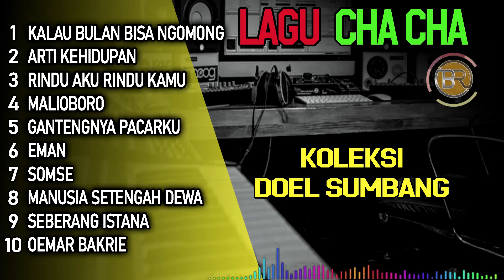DOEL SUMBANG CHA CHA VERSION [COVER AD PRO]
KALAU BULAN BISA NGOMONG
ARTI KEHIDUPAN
RINDU AKU RINDU KAMU
MALIOBORO
GANTENGNYA PACARKU
EMAN
SOMSE
MANUSIA SETENGAH DEWA
SEBERANG ISTANA
OEMAR BAKRIE

Request di coment ya gesss